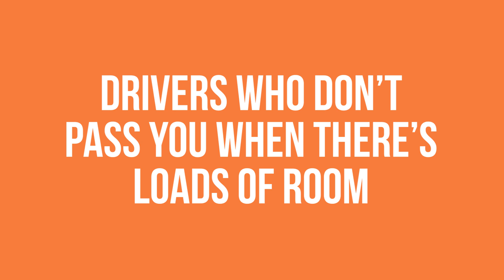7 THINGS WE HATE ABOUT EVERYDAY CYCLING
We love cycling as much as possible but there are some things about everyday cycling which really push our buttons, from phone zombies to hesitant drivers.

Follow CP!